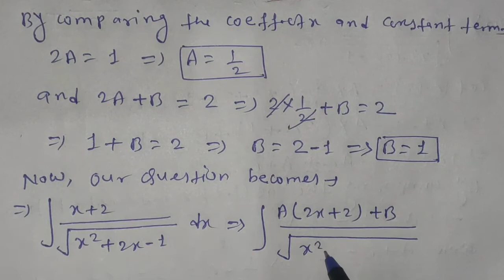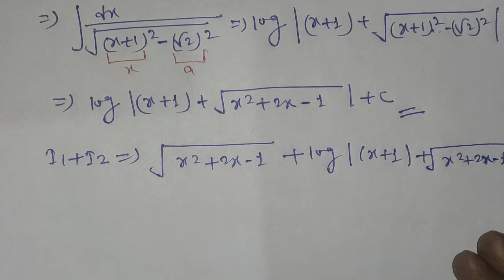12th Mathematics R.S Aggrawal Solution Exercise 14B Question no.40